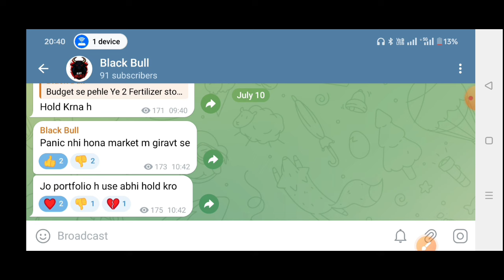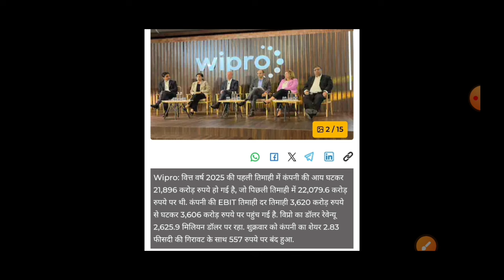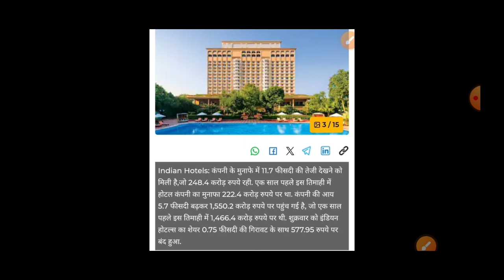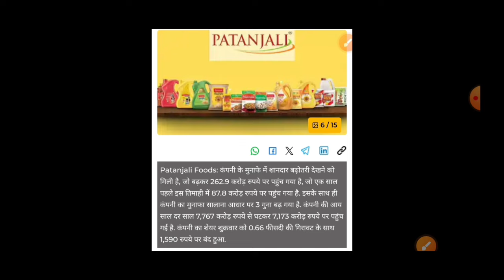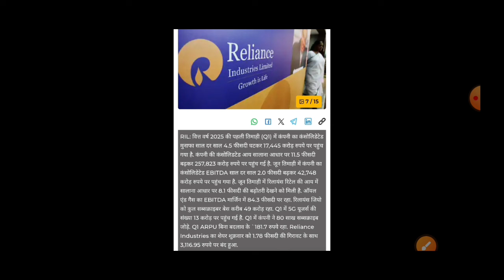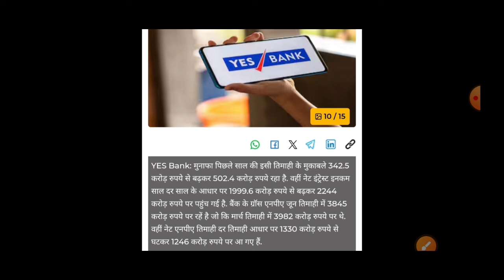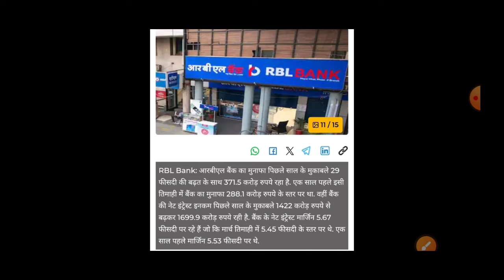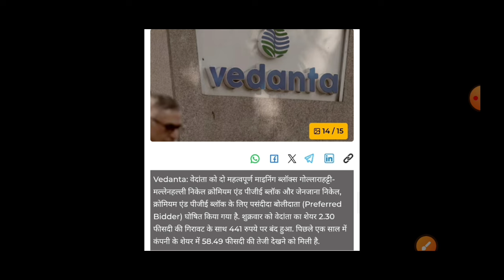15 Stocks 🔥 RIL 🔴 Infosys 🔴 TATA Group Share🔴 Vedanta 🔴 JSW energy 🔴 patanjali 🔴 HDFC Bank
15 Stocks 🔥 RIL 🔴 Infosys 🔴 TATA Group Share🔴 Vedanta 🔴 JSW energy 🔴 CEAT 🔴 HDFC Bank

Hot Stocks, Stocks, Stocks In News, Stocks to Buy, Stocks To Watch

Topic Cover :- 1) nifty analysis 2) banknifty analysis

1) What is the reason of stock market down?
2) What market fell today?
3) What is today's market doing?
4) Is a market crash coming 2022?
5) Are we in a bear market?
6) What was the biggest market crash?
7) What should I do when stocks go down?

adani power
adani wilmer
adani total gas
adani green
adani group
adani news
adani update
adani group update
thursday share market predictionnifty 50 monday
prediction
market crash
market down
nifty crash
prediction
tomorrow market
share market kyo gir